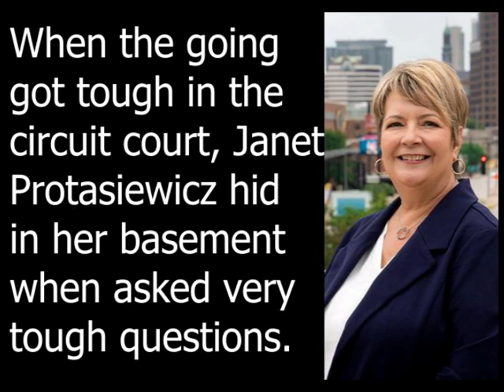(WI Supreme Court, 2023) Real Justice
This ad is mainly for those in Wisconsin to watch.

When the going gets tough, Judge Janet Protasiewicz gets cluckin'.

On April 4, Vote for Dan Kelly.